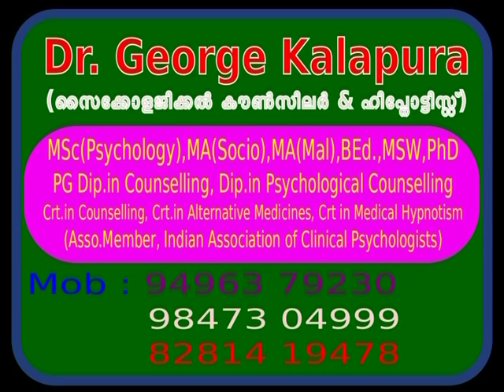Mind Master 3892, Mind Problems